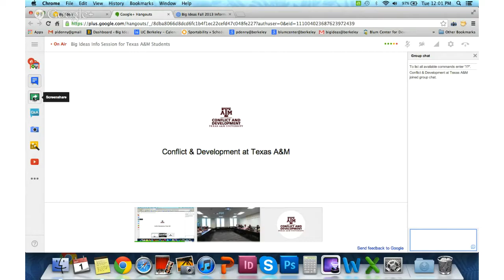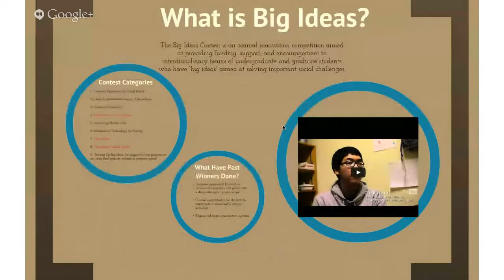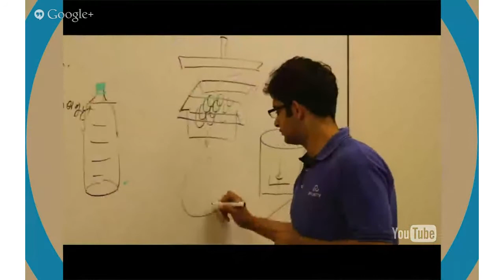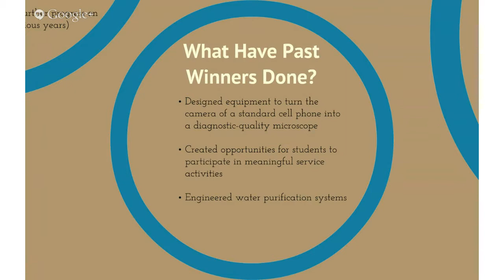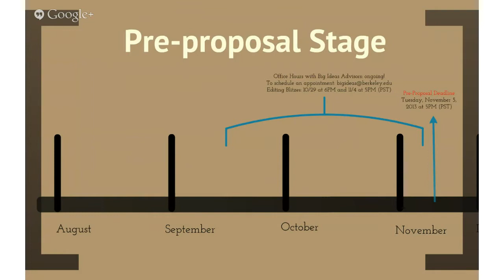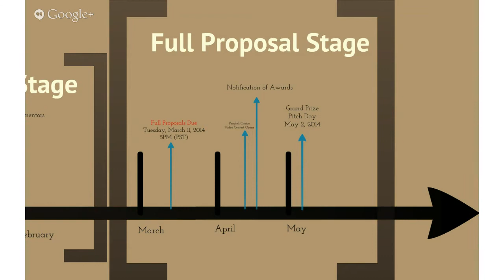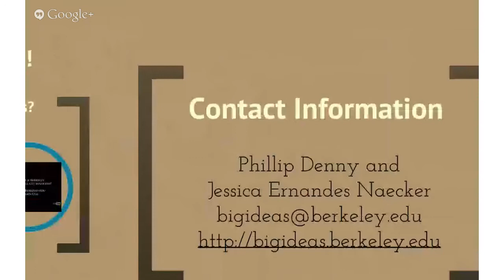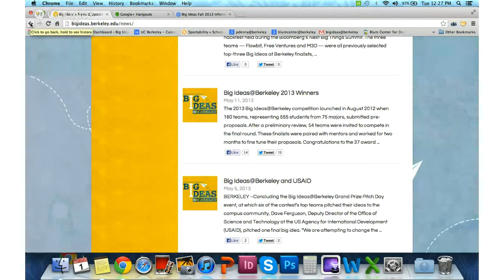Big Ideas Info Session for Texas A&M Students